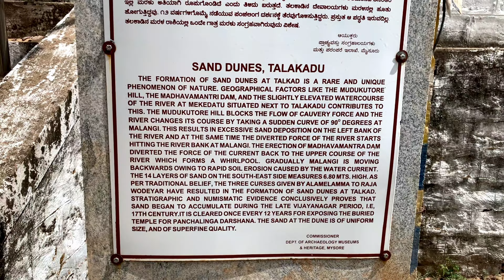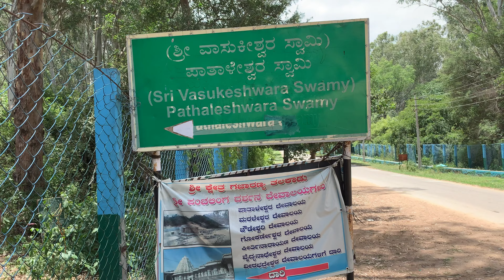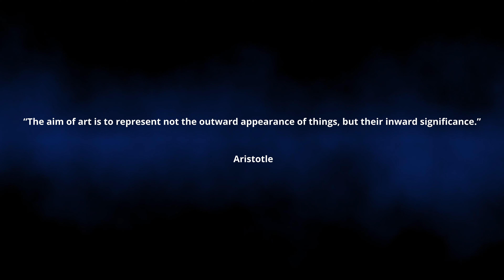Talakadu , walkthrough of ancient temples and Sand Dunes ( Long Version )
Talakadu sometimes called Talakad is small town near Mysore ( Mysuru ) with a significant historical background related to Chola Dynasty  of 10th to 12th century and Hoysala Dynasty  of (10th to 13th Century) .  The ancient town had around 30 temples most of which are submerged in Sand Dunes.  Mythological explanation of the Sand Dunes are due to curse.  Some of the main temples are excavated and the five major temples  ( Pachalinga) are  popular   Pilgrimage sites.

This video is a walkthrough to in and around the town and a few temples to appreciate the ancient architecture. Talkadu is a place which takes us to the ancient past of South Indian State of Karnataka  and architectural beauty of  its Temples.  We can have an unforgettable experience by visiting the Sand Dunes , River Kaveri  (The Cauvery)  and Temples.  Those who are in Bangalore (Bengaluru)  need proceed to Mysore ( Mysuru) road till Maddur and take the Malavalli -  Kolligal (Kolligala route )  to reach Talakadu.    May choose Bengaluru Mysuru Expressway for faster reach.   Approximately 130 Km distance from heart of Bangalore (Bengaluru city).

If you have enough time then it is possible to visit Shivanasamudra  to view the waterfalls  at  Barachukki  ( Bharachukki ) &  Gaganachukki.  In this video only Barachukki is shown due to time limitations.